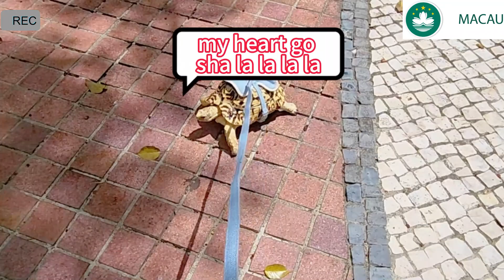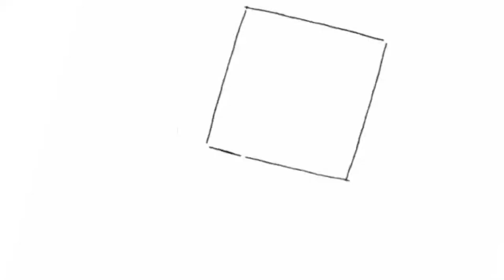《豹紋陸龜日記》好天氣散步去-小豹麥包篇-龜龜小隻散步還是牽着比較保險~哈哈！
Hello~~大家好.
這集是豹紋陸龜的日常生活記錄-和小豹麥包去散散步囉。
最近澳門的天氣都不太穩定呢，常常早上下一場大雨然後太陽曬一整天。和龜寶們散步回家之後，我們一般會先泡澡補充下水份、水裏也會加一點電解這樣子。
散步還是要顧好龜寶們，以免誤食喔！畢竟在休憩用地不比家裏呢。
天氣太熱曬太陽之後也要注意補水啊，曬太陽不等於在太陽底曝曬喔！

抖音
陳師奶Fanny
 FannyWong811231

小紅書
陳師奶Fanny